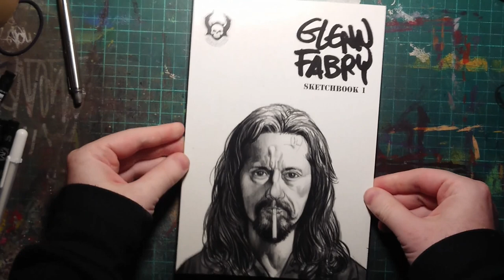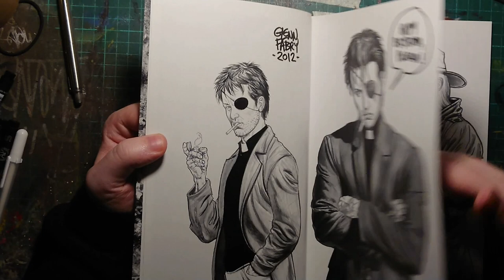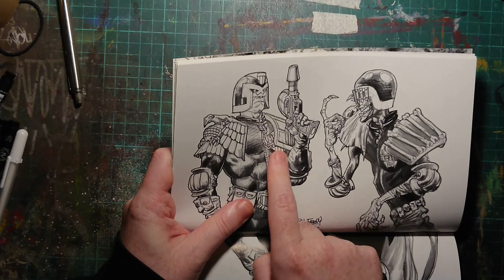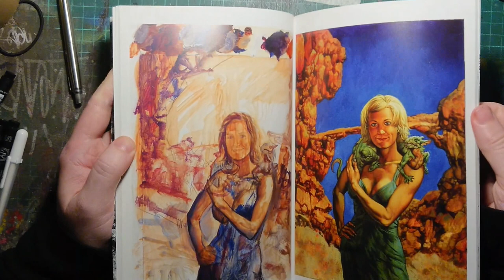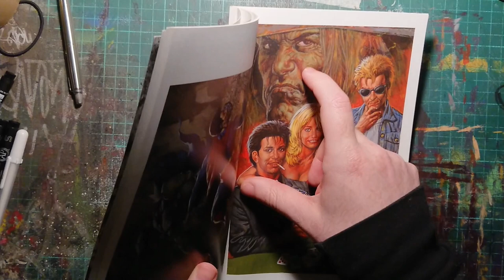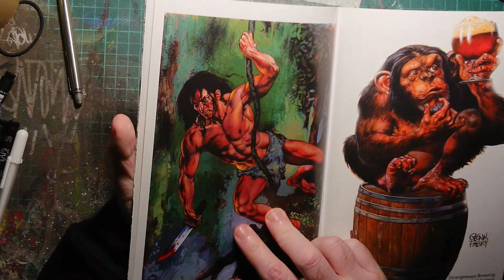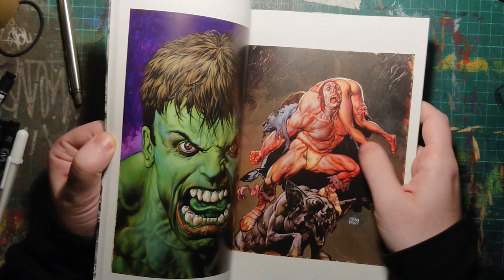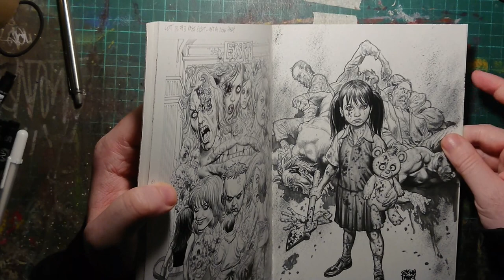Episode 19 - ewan shmewan podcast